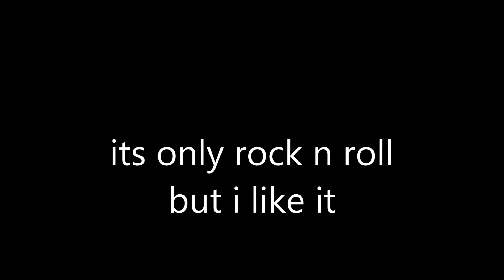only rock n roll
rock n roll   stan stivy